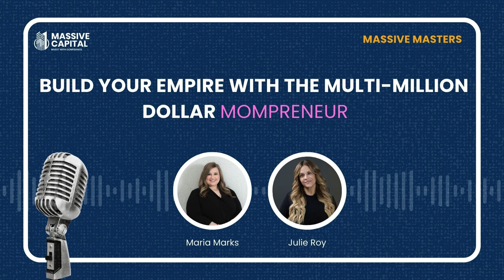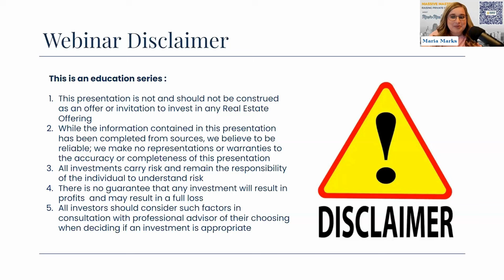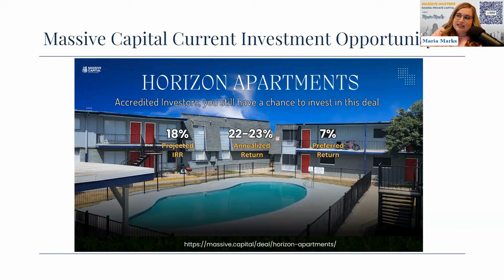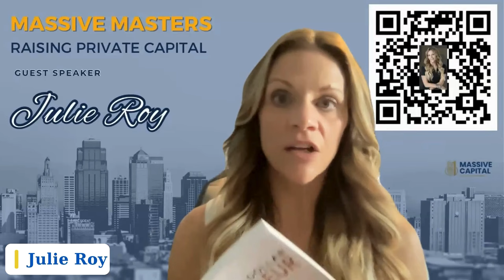Build Your Empire With The Multi-Million Dollar Mompreneur